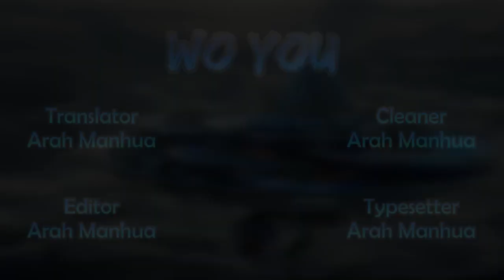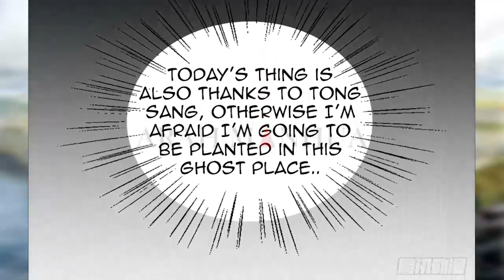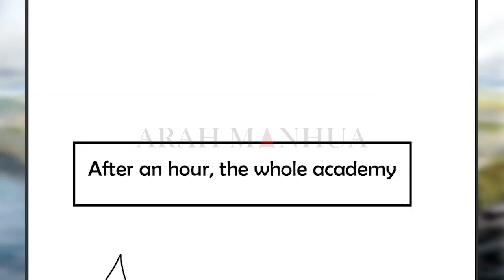The Rebirth of The Almighty Ancestor Chapter 7 [Eng Sub] - Back from Dange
Monday - Saturday: ON
Sunday: OFF

I Have Nine Female Disciples
I Have Nine Female Apprentices